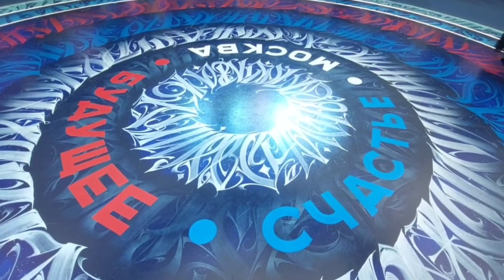Прогулки по Москве.Московский урбанистический форум в Гостином дворе. Часть 3.Человек. Чума и другие